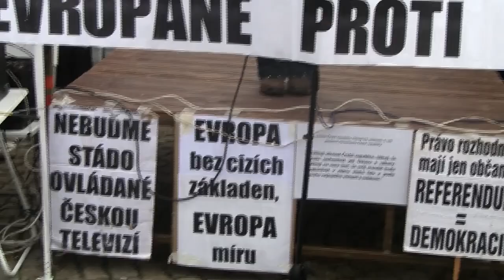17.listopad 2016 - Klárov - 07 - Jaroslav Foldyna